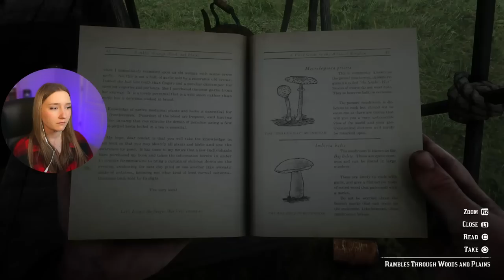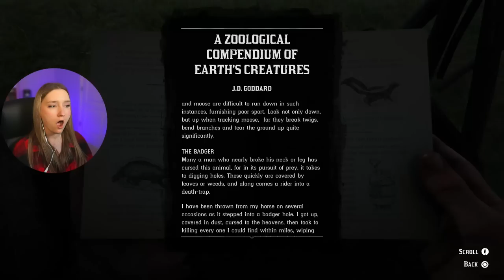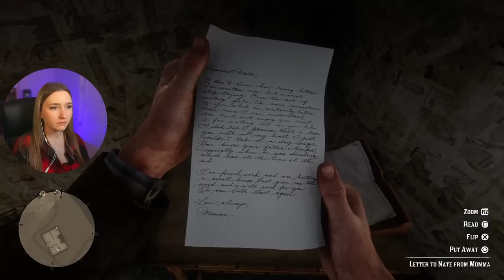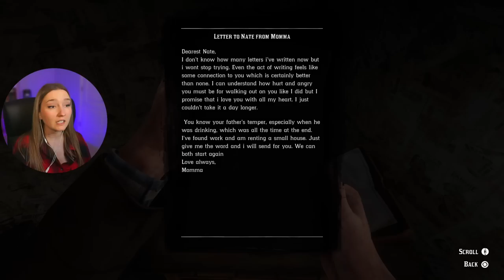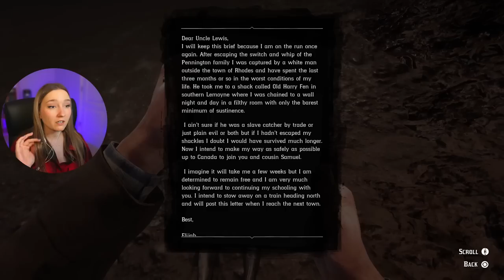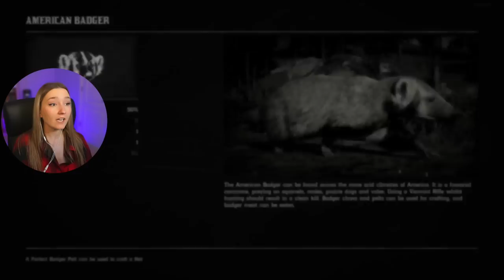Who Needs Honor Anyway?? - Red Dead Redemption 2 Blind Playthrough Part 11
Sorry this video was so rushed and short I HAD TO GO SOMEWHERE BUT WANTED TO FEED THE ADDICTION

Simon Pickard, Eric

0:00 - Intro
0:25 - Gameplay